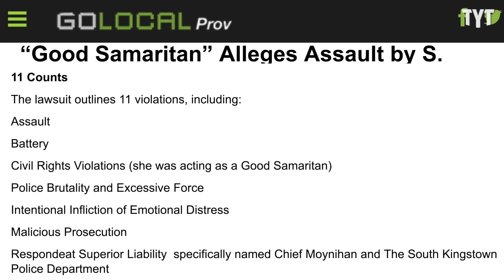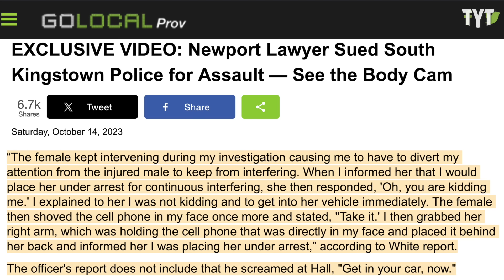Bodycam Catches the Moment Police Officers Arrest Lawyer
Rick Strom